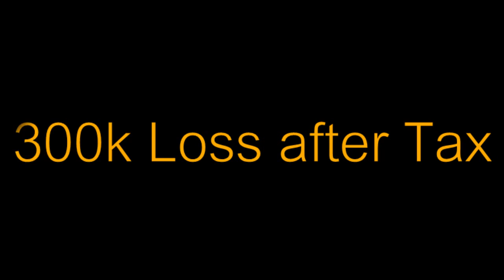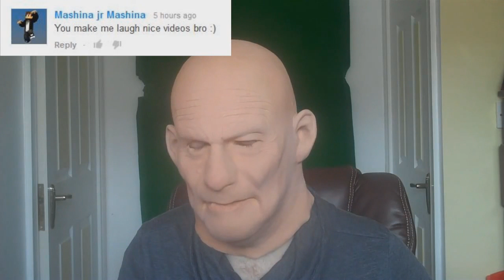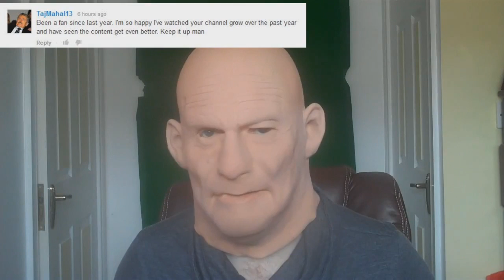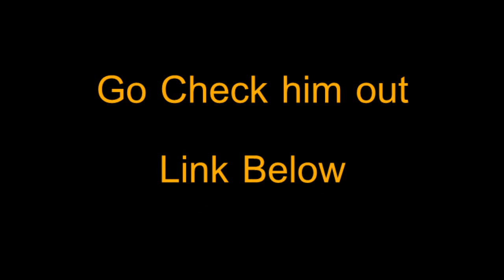ALP AWARDS FIFA 14 - My Year in FIFA 14 Ultimate Team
Hey Guys,

Welcome to the FIFA 14 ALP AWARDS!!!. Its my Ultimate Team & Youtube highs and lows during 14!!

Can we get 400 LIKES for this unique series!!

Nice one guys!!

aLp

MUSIC CREDIT

Epic and Emotional Music ♪♬ - Parallel